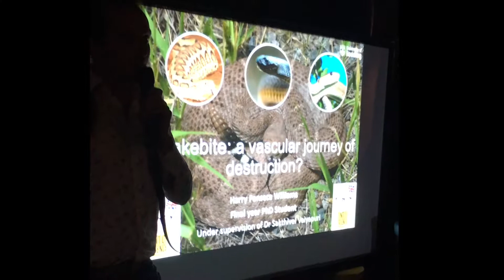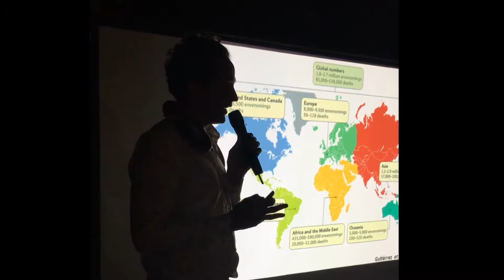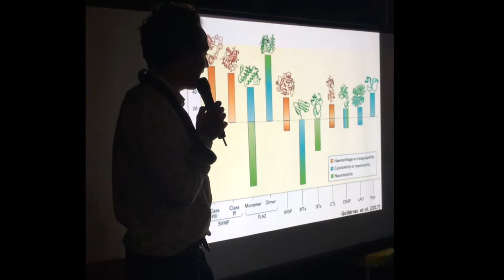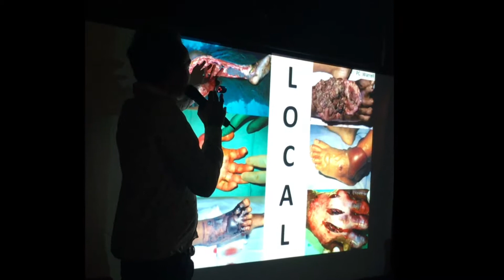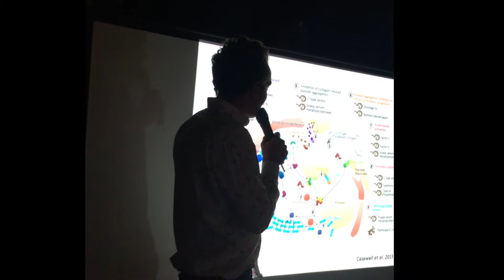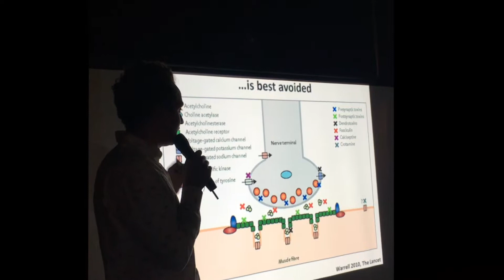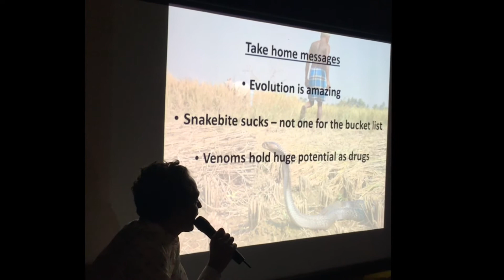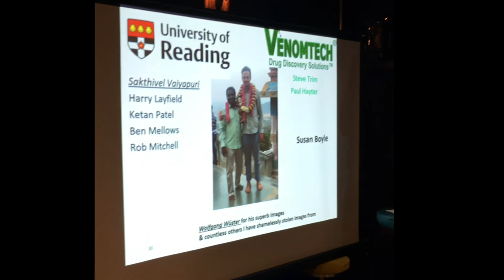Pint of Science - Snakebite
A Pint of Science talk on the disease that kills over 100,000 people every year. Snakebite. The evolution of venoms and drugs from venoms are also discussed.